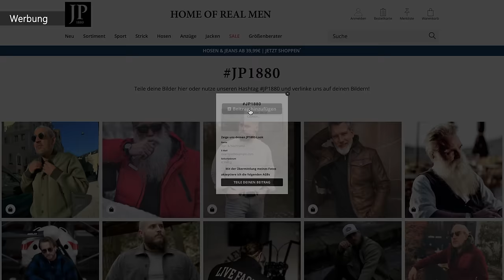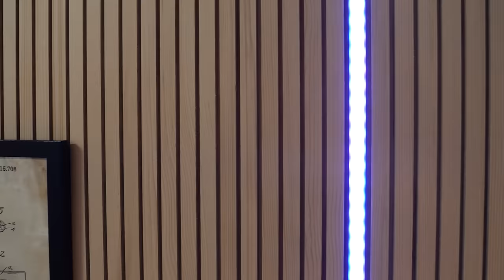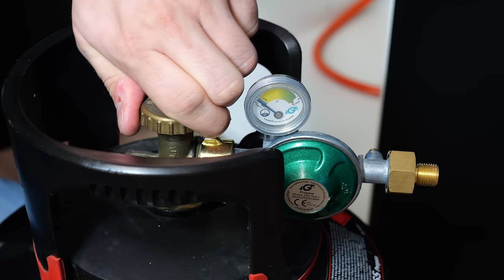EXTREM MAKEOVER warum es am Ende ESKALIERT ist 😨🥵😱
▶︎Mein gesamtes Werkzeug

▶︎Meine Infrarotheizung (black):

MEINE PRODUKT-EMPFEHLUNGEN:
Fußmatte mit LOGO
Leuchtschild NEON
Spülbecken (schwarz)
Niederdruck Armatur
5l Niederdruck Boiler
Fliesenschneider (TC Expert)
Samt Couch 2er

DRÜCK MICH:@MrHandwerk

0:00 Steffi überrascht mich
1:40 Küche oder Teeküche?
2:20 Kernbohrung
3:40 Wandverkleidung
5:00 Boden abdichten
5:30 Holzfliesen
7:40 Fenster & Haustür
8:45 IKEA Küche WARUM?
10:10 Küchenrückwand
13:00 Neues Hobby